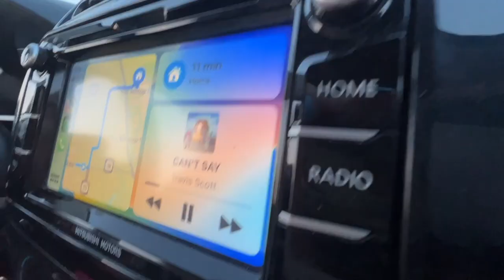Suing McDonalds w/ Taylor Swift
Going to McDonalds and balling up with the girls.